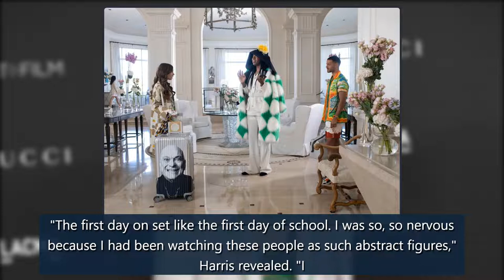Why You Need to Know Emily in Paris' Jeremy O. Harris - E! Online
Watch: TV Shows That Shaped 2021: "Bridgerton," "Squid Games" & More!You may not recognize his name yet, but you definitely know Jeremy O. Harris' work.That's because there's hardly a 2021 buzzworthy project that Harris wasn't a part of. Let's start with the fact that Harris wrote one of Broadway's hottesttickets, SlavePlay, which made history at the 2021 Tony Awards with a whopping 12 nominations, including for Best Play. Harris also made the rounds onthe filmawards circuit for co-writing Zola credit